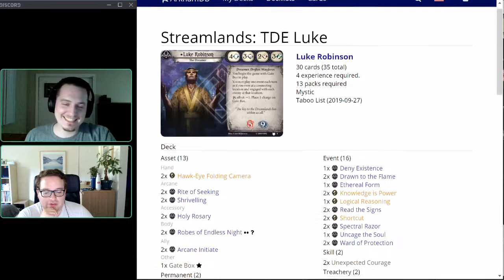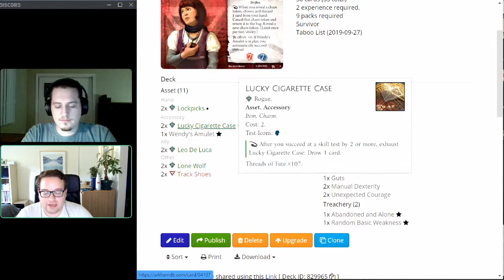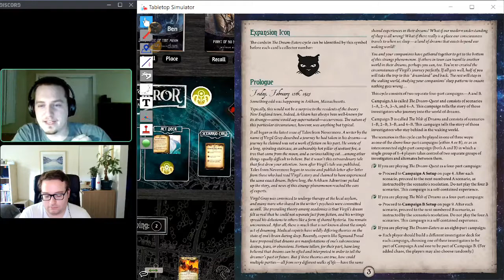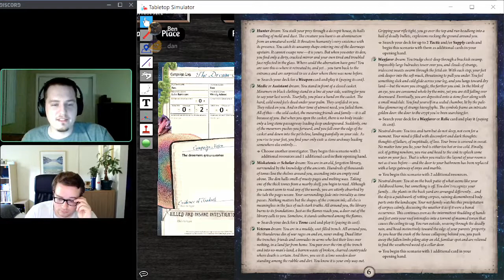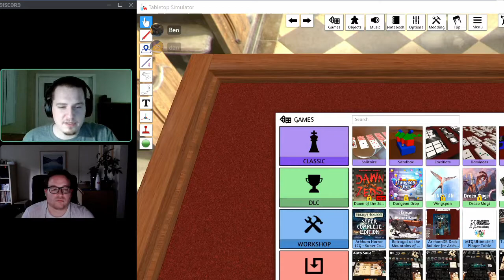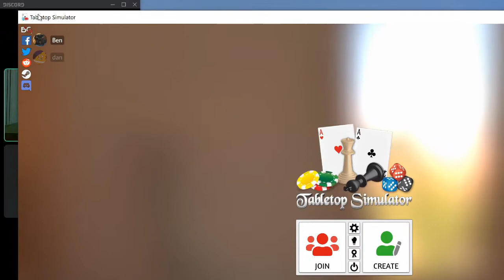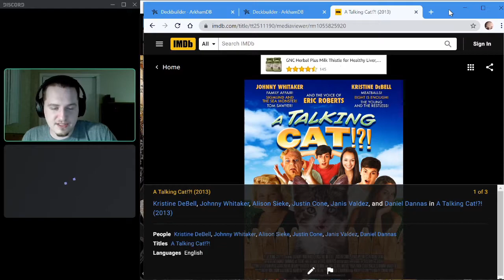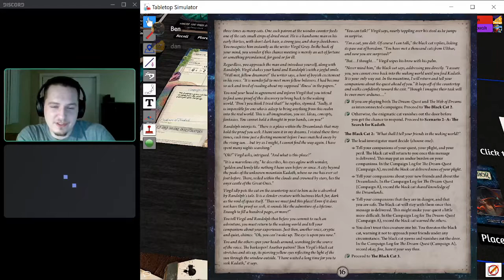MUR Streamlands: The Dream-Quest: Beyond the Gates of Sleep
Ben and Dan dive into The Dream-Eaters' The Dream-Quest campaign with Wendy and Luke! The pair woke in a strange place, can they make their way through trial and tribulation to find their way through the Dreamlands? Yeah. Probably.

If you enjoyed the video, check our blog out and listen to our podcast on Soundcloud or your favorite podcast app!